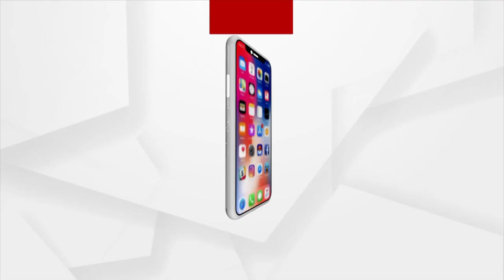Union Minister Dharmendra Pradhan Reaches At Dhenkanal, To Hold Review Meeting With ASI Officials